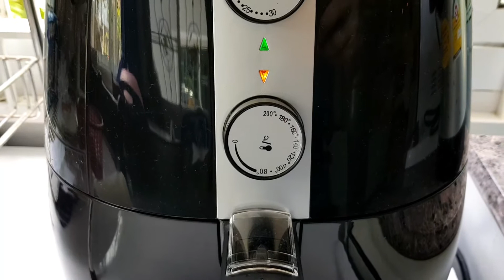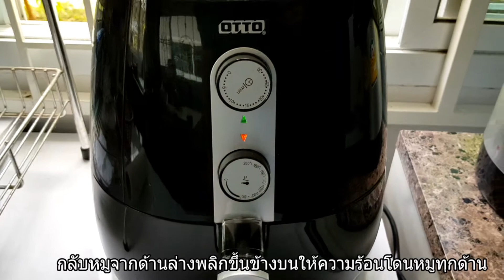พี่อลิซกะน้องทาวิน | ทำหมูกรอบ เครื่องทอดไร้น้ำมัน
ใช้งานง่าย ไม่ต้องใช้น้ำมัน